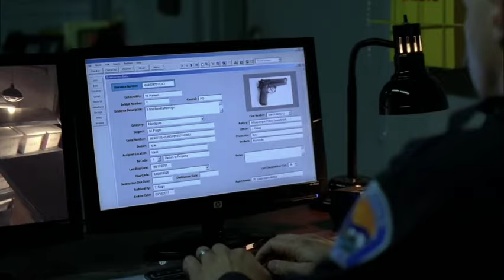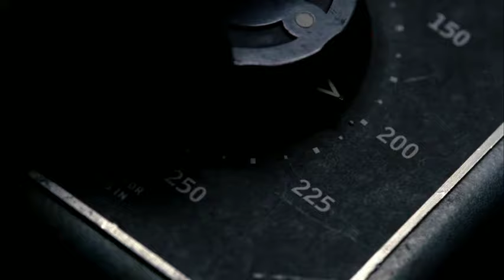Breaking Bad magnetic scene in police station||season5 ||episode1